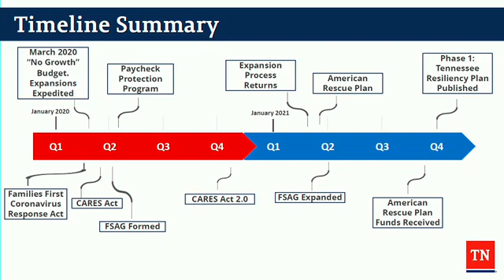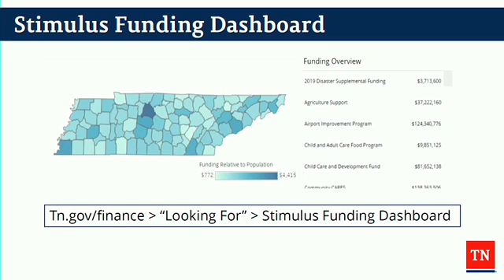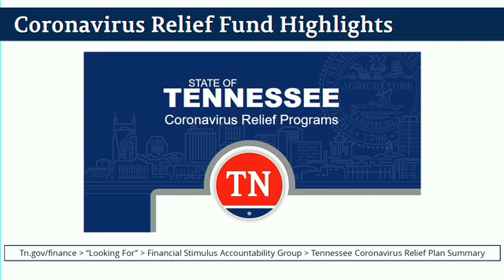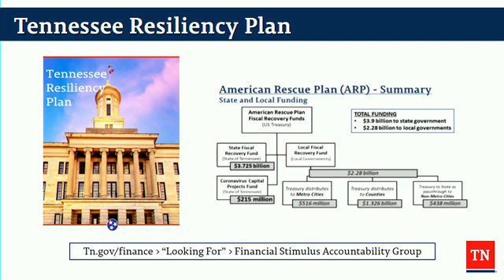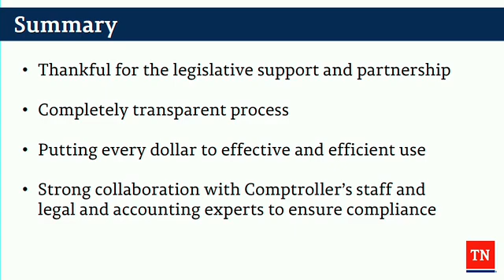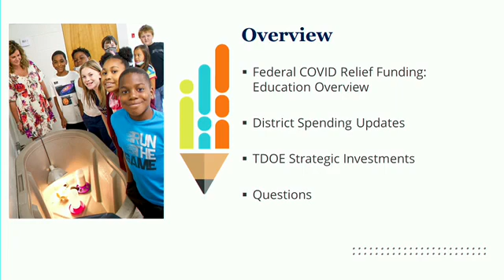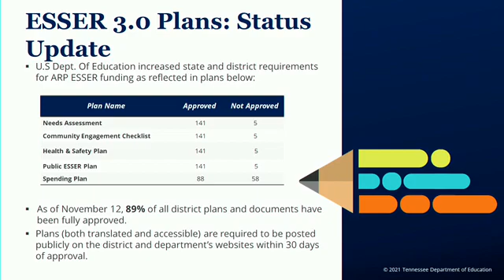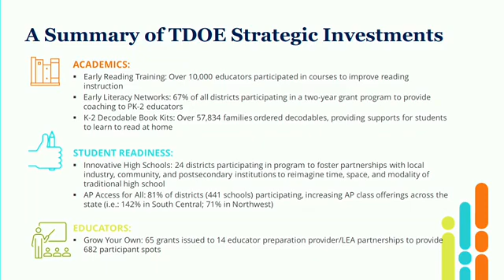House Finance, Ways, & Means Committee (A)- November 15, 2021- House Hearing Room I